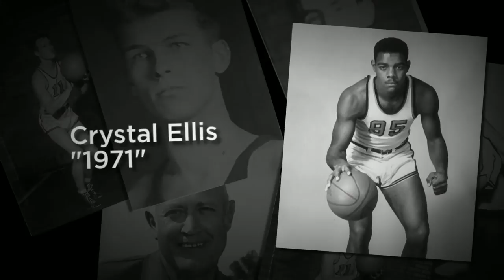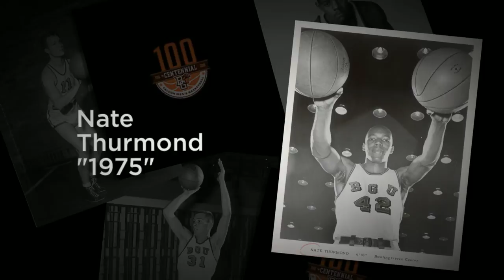Centennial Video - Hall of Fame Members (1967-2016)